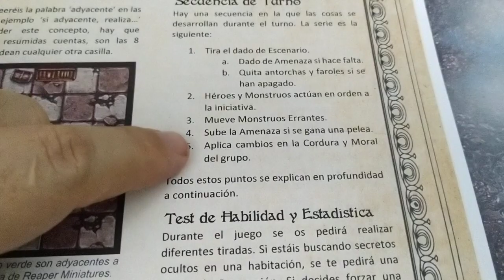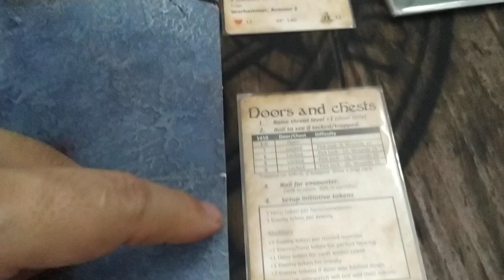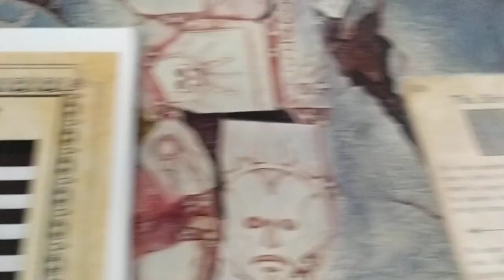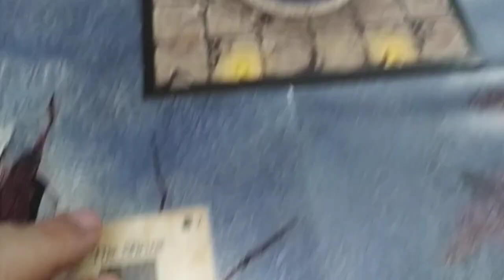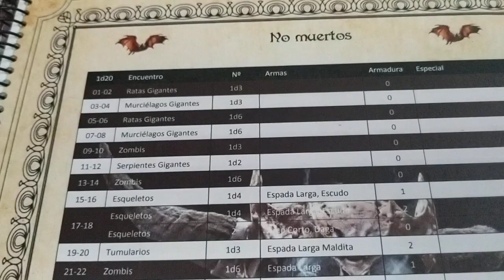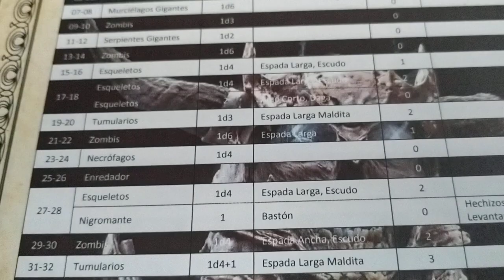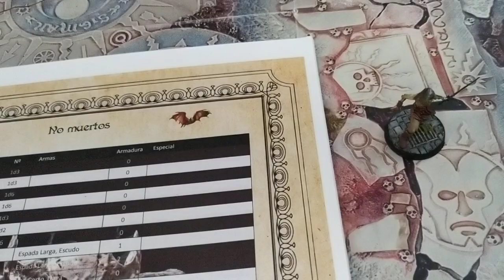League of Dungeoneers Secuencia básica de un turno.